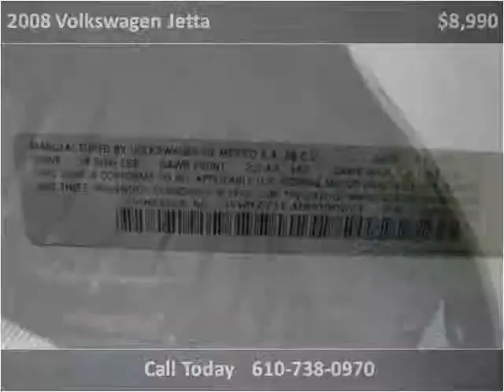2008 Volkswagen Jetta Used Cars West Chester PA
This 2008 Volkswagen Jetta is available from Landmark Auto Sales.